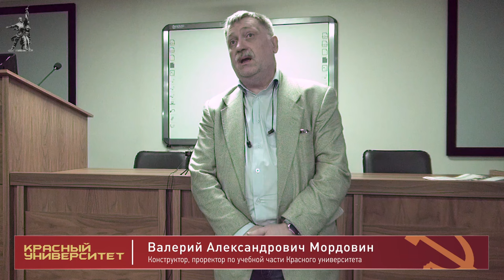Философия и проблема истины в марксизме. Красный университет. Профессор М. В. Попов. 02.10.2024.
Лекцию в Красном университете на тему «Философия и проблема истины в марксизме» прочитал Михаил Васильевич Попов, доктор философских наук, профессор, заместитель председателя Фонда Рабочей Академии. 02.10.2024.